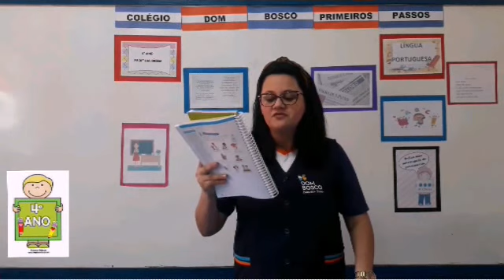4° Ano - Português (1) - 12/08